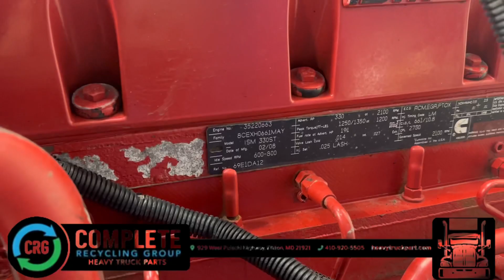(P-58966) 2008 CUMMINS ISM ENGINE ASSEMBLY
(Used) 2008 Cummins ISM 330, ENGINE ASSEMBLY
Family Number: 8CEXH0661MAY
Displacement: 10.8L,
Horsepower: 330, Ar. No./CPL: 2730,
Part Number: 69E1 DA 12, ECS: PCM, EGR, PTOX,
For more information about this item, give us a call. We ship
Worldwide!
(CRG HEAVY TRUCK PARTS)
929 W PULASKI HWY